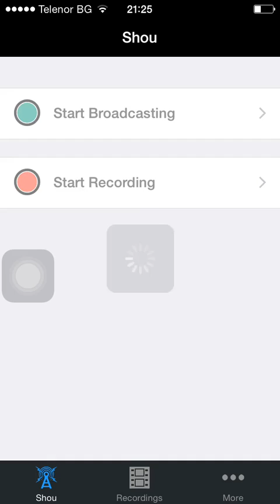wwe supercard part 2